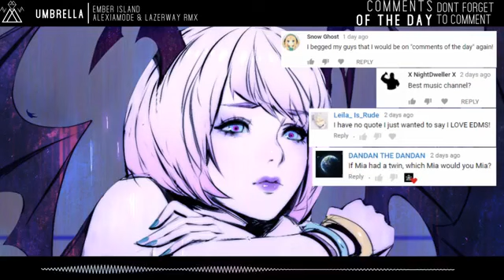Ember Island - Umbrella (AlexiaMode x Lazer Way Remix) // Lyrics [CC]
EDMS Merch▼

Download▼

Source▼

Support EDMS!

Artist▼
- Ember Island
Remixer▼
- AlexiaMode x Lazer Way
Song▼
- Umbrella
Genre▼
- Electronic

AlexiaMode▼

Lazer Way▼

Ember Island▼

Artwork By Zeronis ▼
Artwork Link:

Lyrics → CC → English

Because

Took an oath and I'ma stick it out till the end

(Ella, ella, eh, eh, eh, eh, eh)

Because

(Ella, ella, eh, eh, eh, eh, eh, eh, eh)